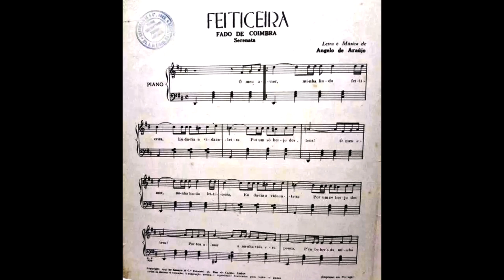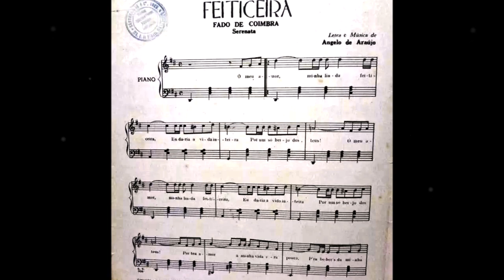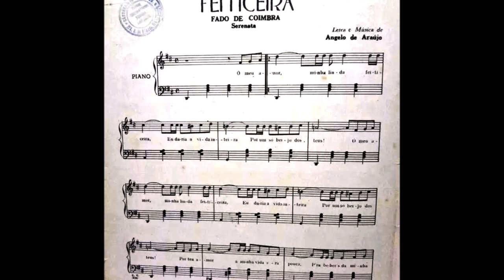Alberto Ribeiro - FEITICEIRA - Angelo de Araújo (Dr. Galhardo) - Copacabana 001-B - 1949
Alberto Ribeiro - FEITICEIRA - Angelo de Araújo (Dr. Galhardo).
Disco Copacabana 001-B.
Ano de 1949.
Arquivo Nirez.
Coisas que o tempo levou.
luciano hortencio.

Obs: Tanto no Arquivo Nirez, Discografia Brasileira - 78 rpm e ainda no IMMuB, consta como autor apenas Dr. Galhardo.
Tendo em vista o constante na partitura original, achei por bem colocar como autor /angelo de Araújo e Dr. Galhardo entre parentesis. Quem sabe é um pseudônimo ou apelido?